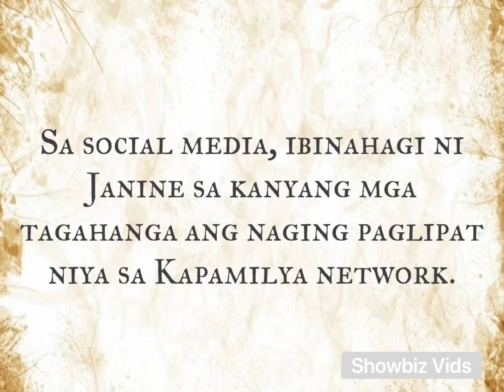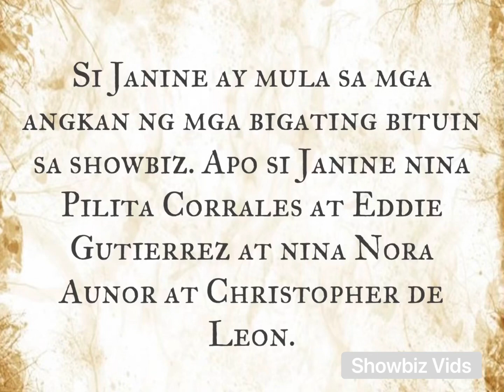Lotlot at Monching, suportado ang paglipat ni Janine sa ABS-CBN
Lotlot de Leon at Monching Gutierrez, suportado ang paglipat ni Janine Gutierrez sa ABS-CBN